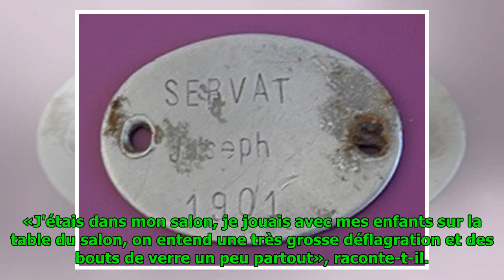Un chasseur tire par erreur sur une maison habitée en Gironde